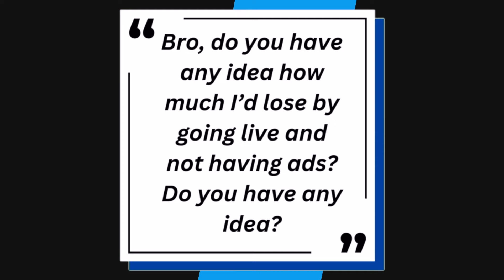xQc Reveals How Much Money He'd Lose By Not Running Ads On Twitch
In this video, we talk about xQc revealing the money he would by not running ads.